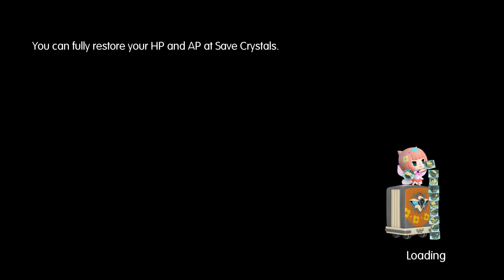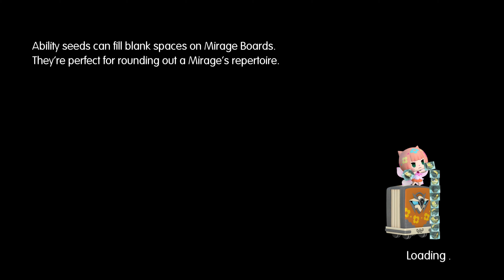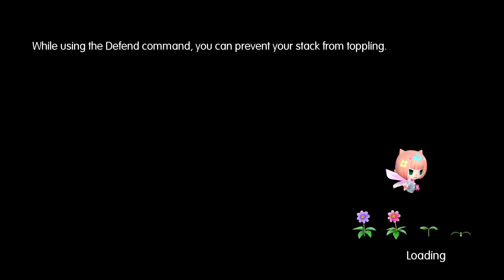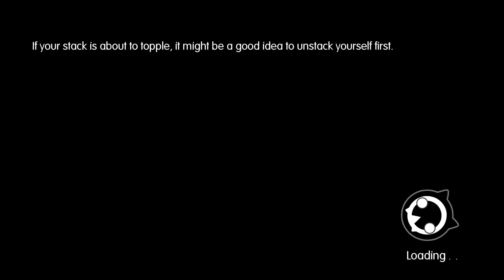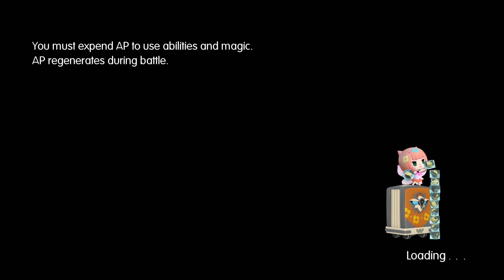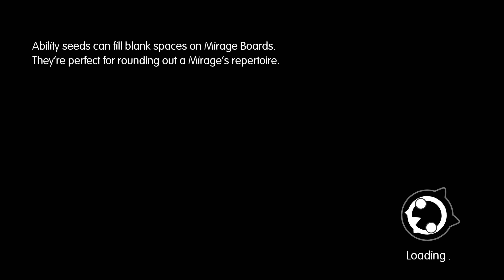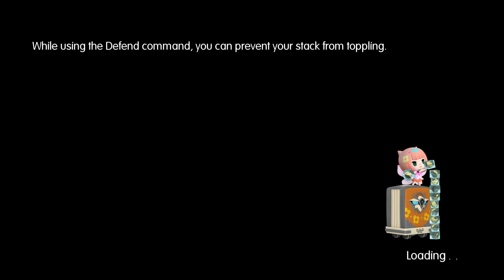WORLD OF FINAL FANTASY® - Part 5 [4k and No Commentary]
CAPTURE, CUSTOMISE AND EVOLVE! Embark on a magical journey with siblings Reynn and Lann as they explore the vast land of Grymoire to rediscover their past and save the future.